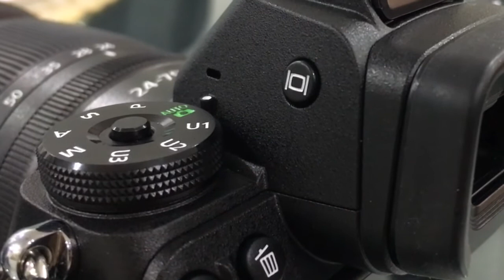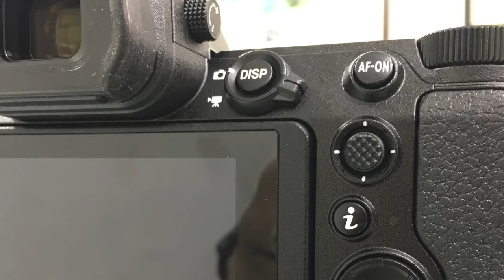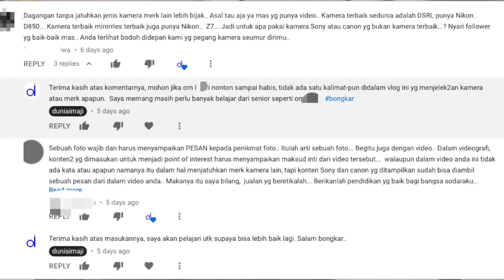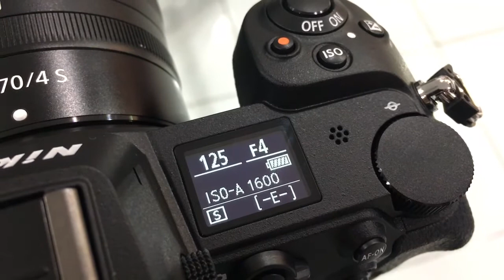DSLR KILLER !!! BENER2 BIKIN JATUH CINTA !! Nikon Z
MIRRORLESS RASA DSLR, BENERAN!
Nikon z7 & Nikon z6

My Gear:
My favorite photo & video camera
SONY Alpha A7 III
My favorite PHOTO camera
FUJIFILM X-T2
My everyday vlog camera
SONY Alpha A6300
My favorite lens for vlog
SONY E 10-18mm f/4 OSS
My favorite interior & exterior lens
Canon TS-E 17mm f/4 L Tilt-Shift
My favorite lens for portrait

IGTV @medysiregar
Disini gw akan posting snap shot utk stories.
Kolaborasi? Ayuk cuuss..!!

Cari Foto Model?